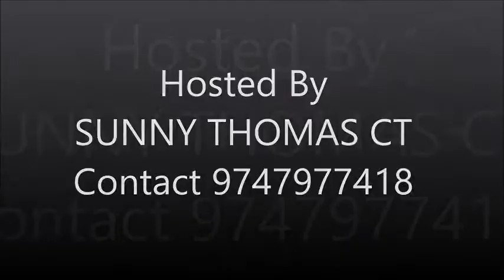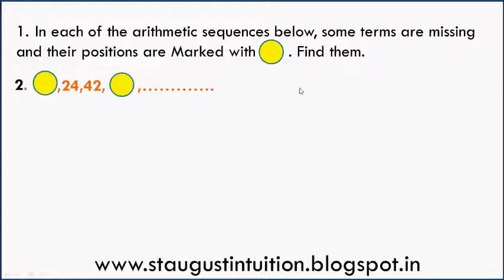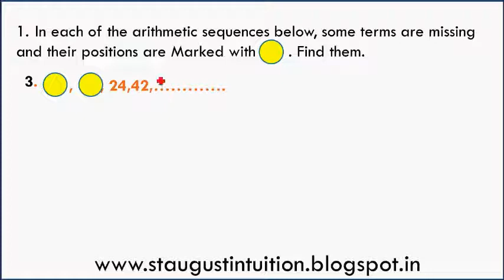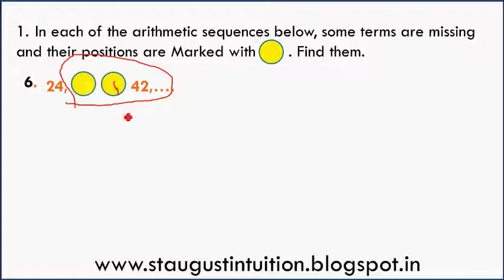MATHS| free| Text Book Ex 1.4(1)|STD 10| Arithmetic Progression|| PART 12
chapter 1 Arithmetic sequences-. This video contain
how to calculate a term using AP